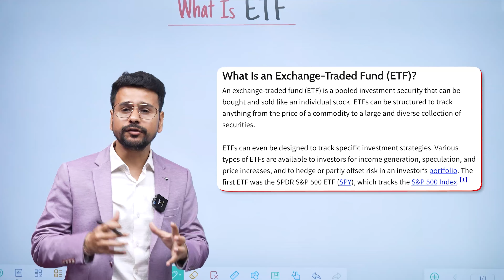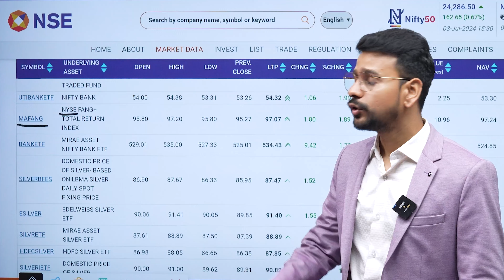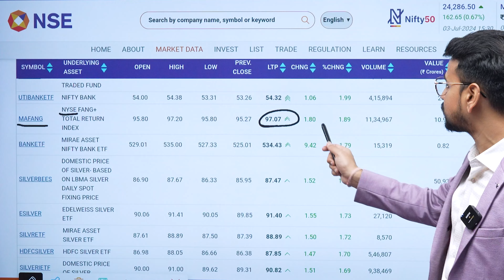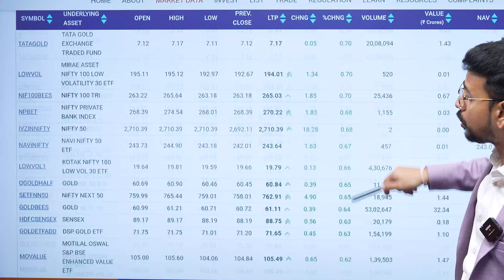What is ETF in Stock Market Investing | ETF me invest kaise kare | etf vs mutual funds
This video is about ETF Investing for beginners and we have also explained the difference between mutual funds and etf.

📲🎉 Buy Our Basic to Advance Stock Market Investing Course :
🤖 Android:

Topics Included-
etf
etf investing
etf me invest kaise kare
etf trading strategies
etf kya hai
etf vs mutual funds
what is etf in stock market
what is etf
what is etf investing
what is etf and how does it work
what is etf mutual fund
share market